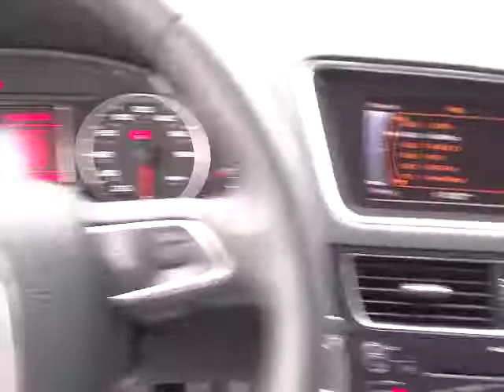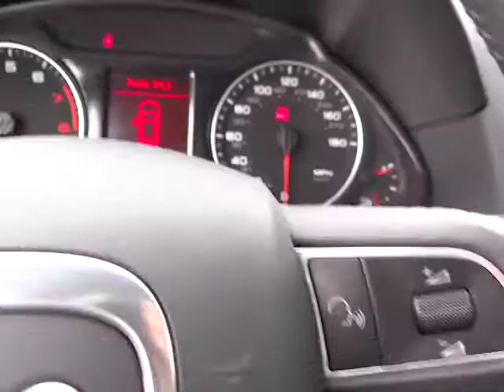2012 Audi Q5 Los Angeles Van Nuys Santa Monica Beverly Hills Los Angeles CA 430293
2012 Audi Q5  - Stock#: 430293 - VIN#: WA1LFAFP1CA030106

Keyes Audi
5239 Van Nuys Boulevard

font color = red size = 4 ONLY 19,120 MILES, PREMIUM PLUS PACKAGE! /font This ONE OWNER Audi Q5 SUV is Glacier White Metallic with Black Leather Interior. This CERTIFIED Audi Q5 has the Premium Plus Package with Xenon Headlights, LED Daytime Running Lights, Heated Seats, Power Tailgate, Bluetooth Wireless, iPod Integration with Sirius Satellite Radio and SD Card Slot, 3-Zone Climate Control, Sunroof, Power Seats with Lumbar Support, Homelink Garage Door Opener, Multi-Function Steering Wheel, Multi-Spoke Alloy Wheels, and more. font color = blue size = 4 Ask about 0.9% APR short term financing on approved credit! Keyes Audi is a Multi-Year Audi Magna Society Recipient and the #1 Volume Audi Dealership for 2011, 2010, and 2009.